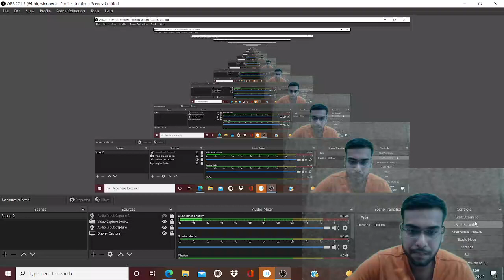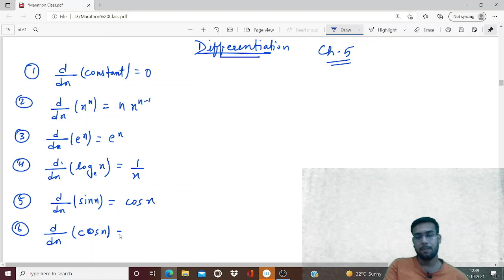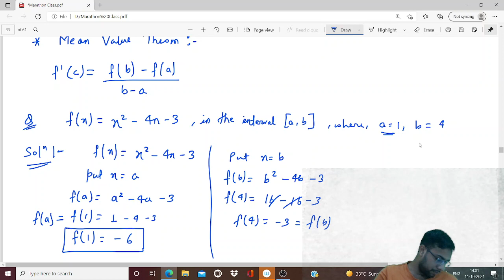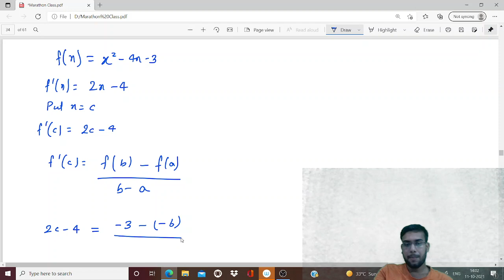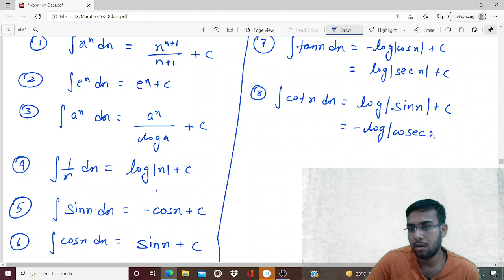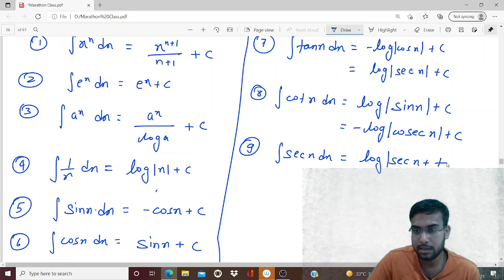Bihar Board Class 12 Maths All important chapters in one shot | Part 1 | Marathon Class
UP Board - English Are you starting your preparation for your NCERT Physics exams 2022? Still confused about how to start and plan your curriculum wisely? Don’t worry, Noon and I bring you an interactive FREE LIVE All in One PCMB Course. Join my exclusive class where we will discuss: Most important MCQs Important chapters from class 12Diagrams and formulas Time management techniques All your doubts will be cleared LIVE instantly on spot with audio interaction and best quality notes will be provided for revision. So don’t miss this opportunity to ace your exam with confidence. my super interactive class